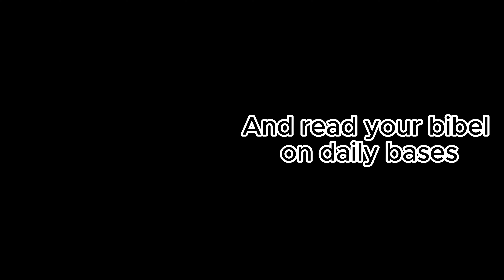GETTING DXQ FINALY!!!! Fruit Battlegrounds Roblox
After grinding for like 3 days